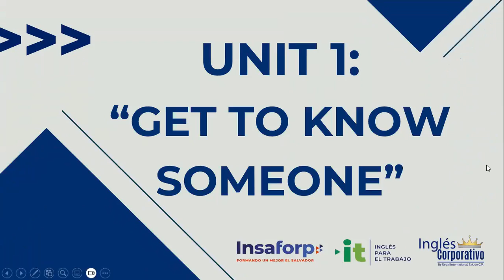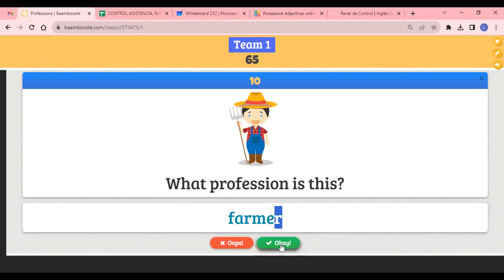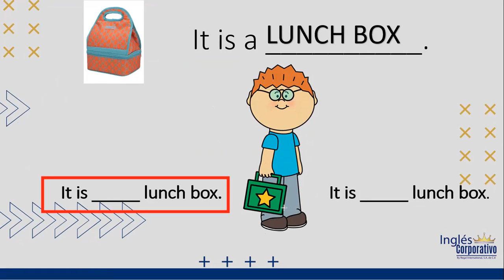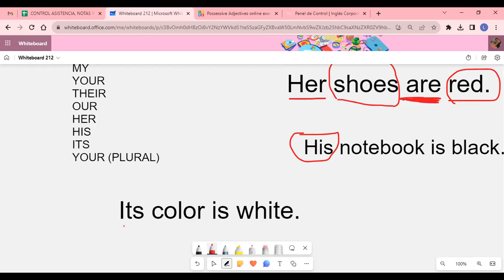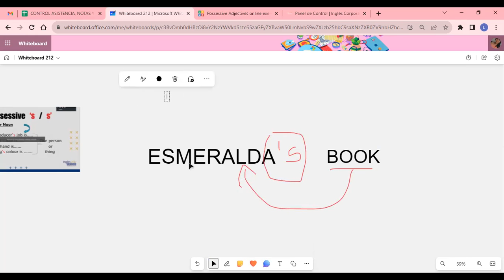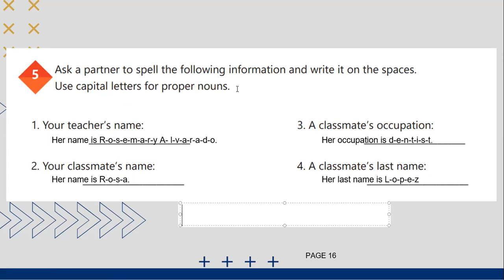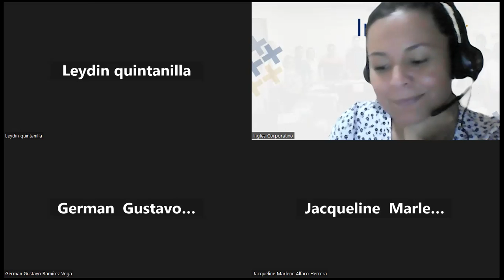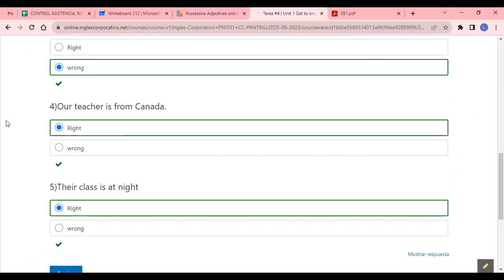SESION 4 - 11-09-2023 - AC29750-0026-2023 - ALVARADO - Possesive adjectives and nouns